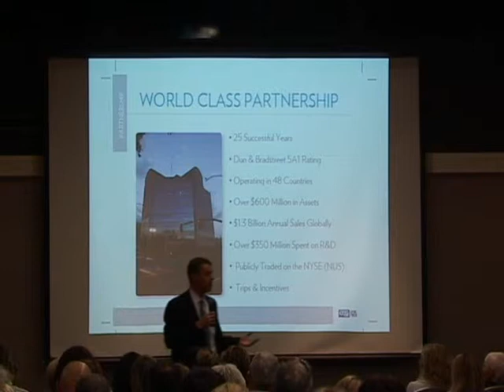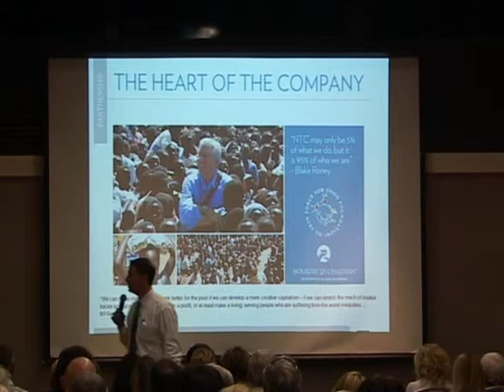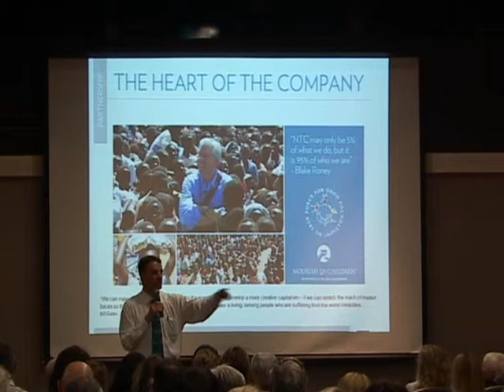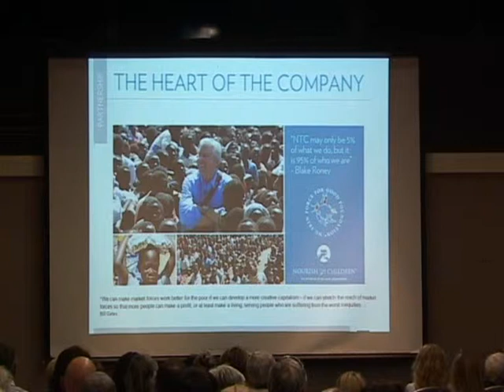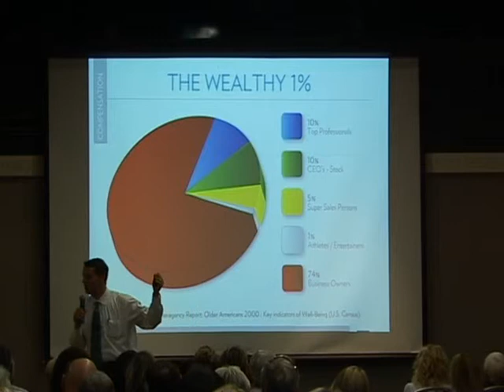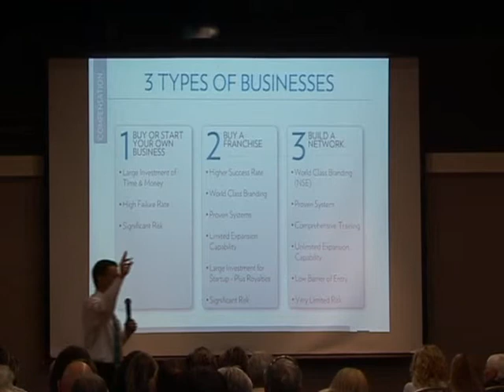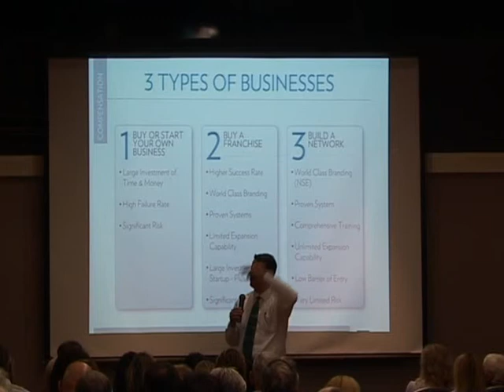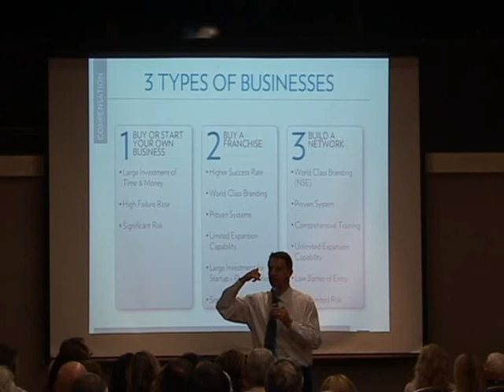Nathan Ricks Brisbane BOM part 5